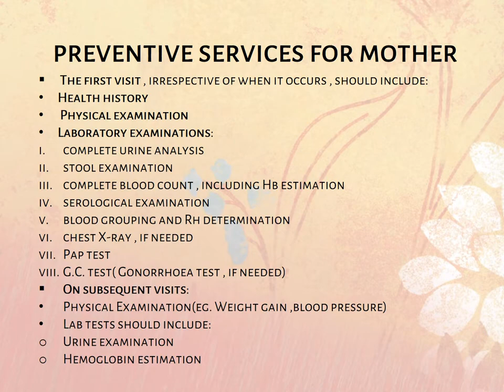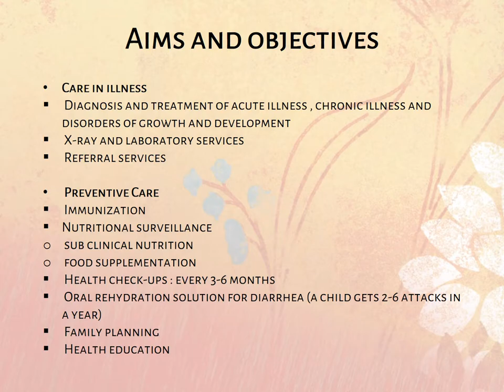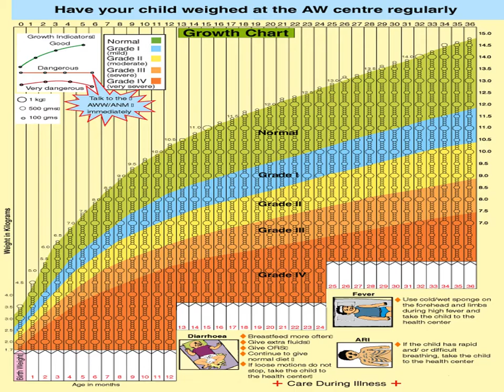Antenatal Care PPT (Slide Presentation)